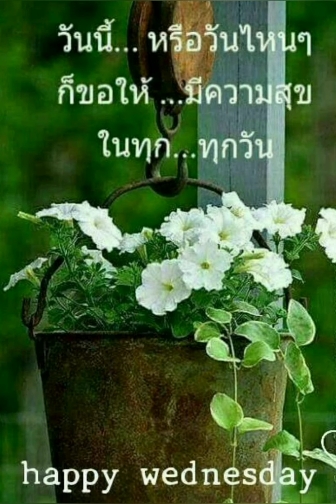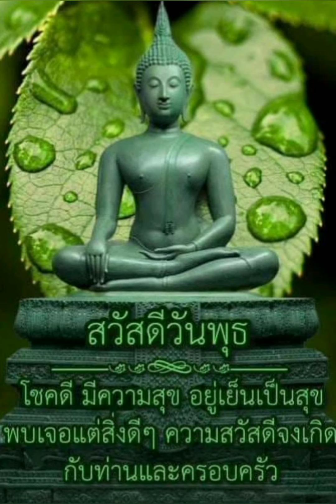【Planet Travel】Happy Wednesday, have a nice day 週三如意吉祥